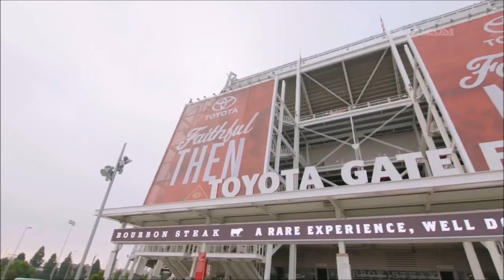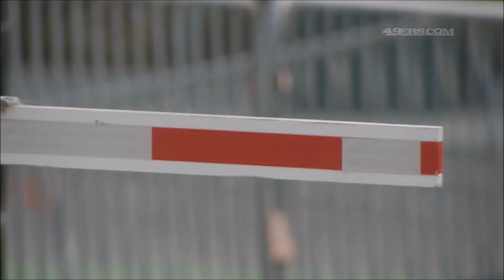San Francisco 49ers 2017 NFL Season Preview - Win-Loss Predictions and More!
My preview of the San Francisco 49ers 2017 NFL Season including the team's strengths, weaknesses, my win-loss prediction for the team, the toughness of their schedule, fantasy outlook, and more.

2017-18 San Francisco 49ers Predictions:
Strengths: Linebackers, Defensive Line
Weaknesses: Quarterback, Cornerbacks, Wide Receivers

Statistical Projections:
QB C.J. Beathard: 1900 passing yards, 10 TDs, 7 INTs
RB Carlos Hyde: 175 carries, 750 yards, 5 TDs
WR Pierre Garcon: 70 catches, 875 yards, 4 TDs

Bold Predictions:
1) C.J. Beathard starts for most of the year
2) Joe Williams starts by December
3) Solomon Thomas gets 7+ sacks

Season Predictions:
Best Case: 6-10
Worst case: 3-13
My prediction: 4-12 (Miss the playoffs)